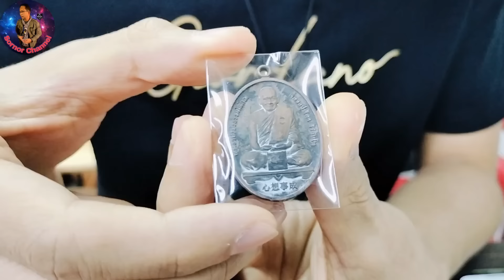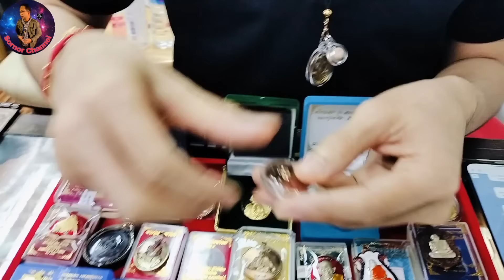ดูก่อน รู้ก่อน..เหรียญยอดนิยม หลวงปู่ศิลา สิริจันโท | ร้านแจ็ค เสมา พันธุ์ทิพย์บางกะปิ ชั้น 3